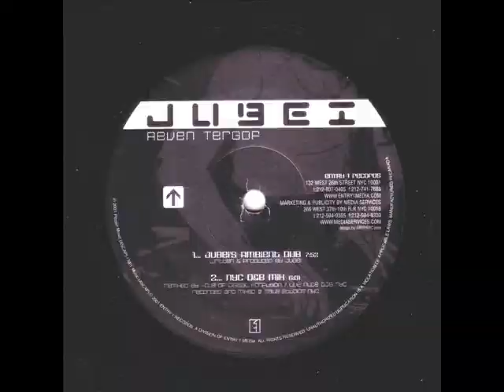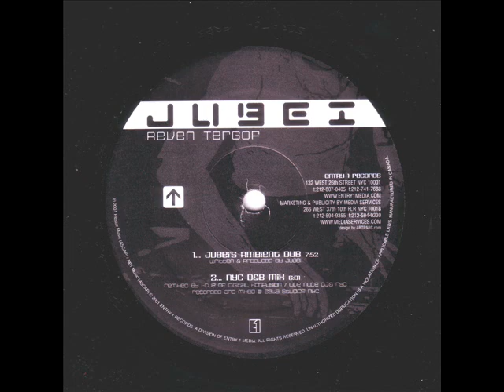Jubei - Reven Tergof (I-Cue NYC D&B Remix)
Remixed By I-Cue of Digital Konfusion / Live Nude DJ's NYC
Recorded & Mixed at Sala Studios NYC